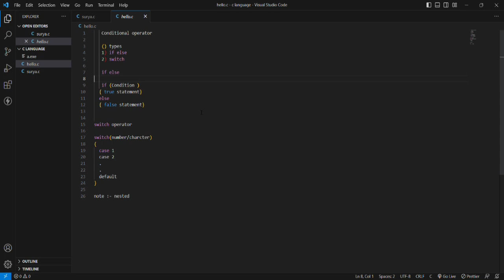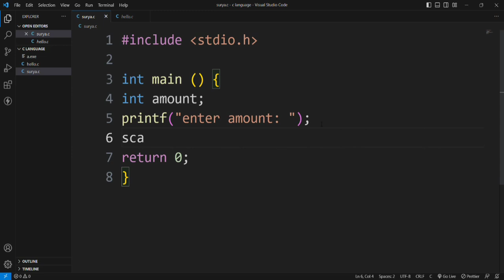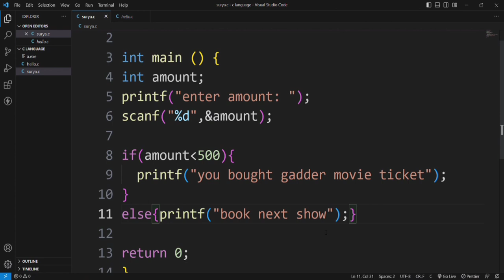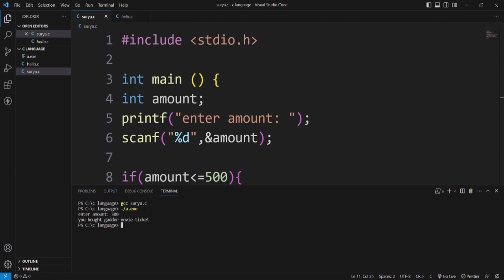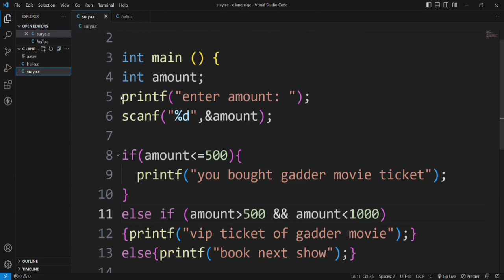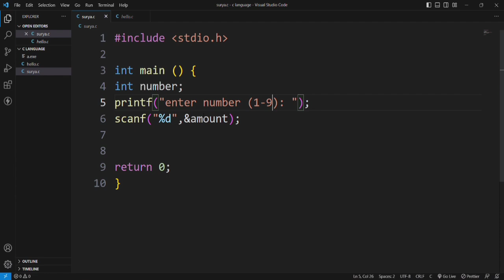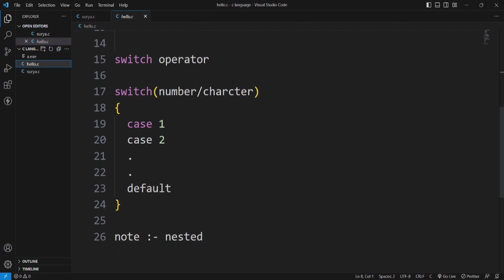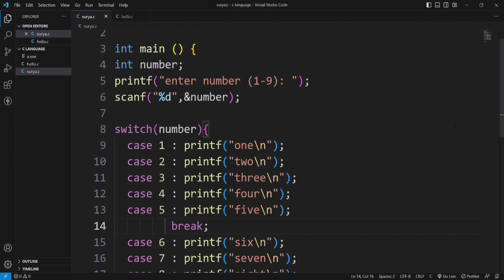Lecture 5 | If-else condition | nested condition | Switch operator